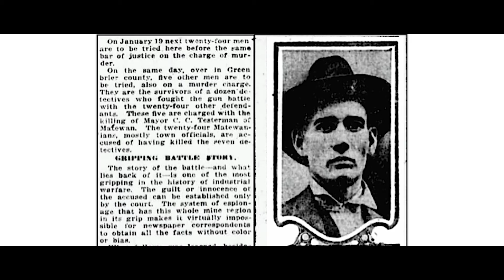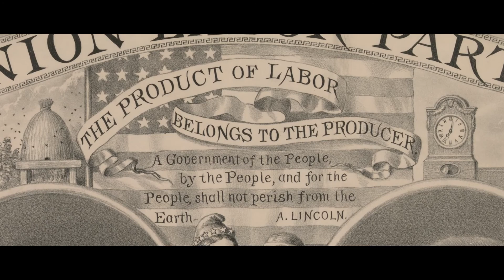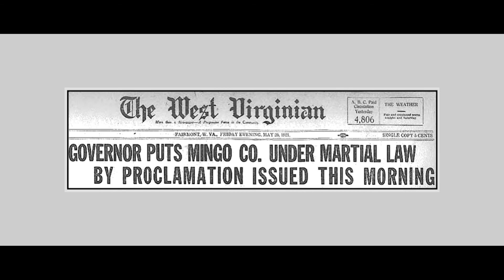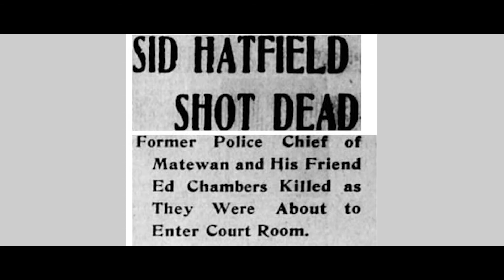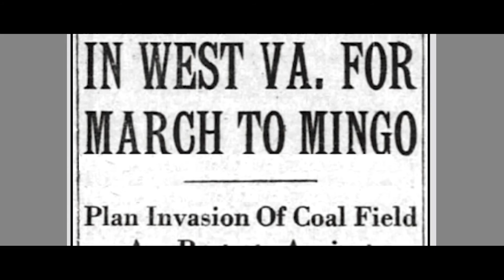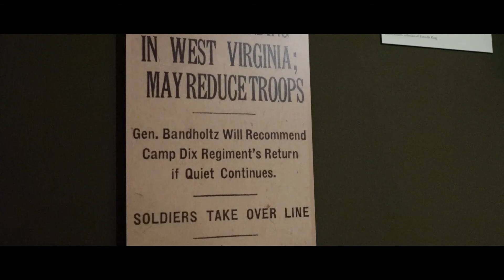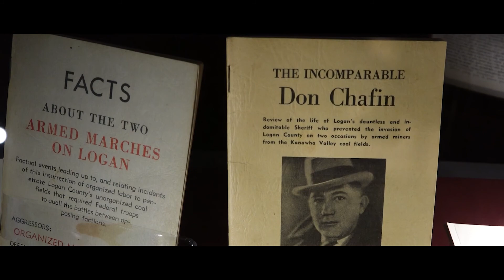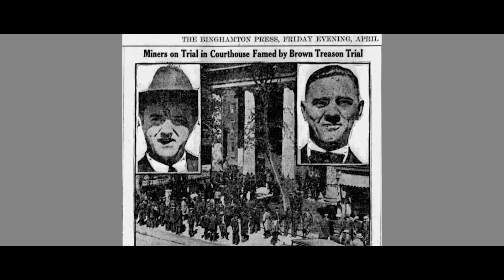100 Years Later: The Battle of Blair Mountain ( Episode 12)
A little more than a year after the events of The Battle of Matawan, miners in the coal fields of West Virginia were prepared to improve their condition even if they had to die for it. The Battle of Blair Mountain is the story of the largest labor uprising in American History and how a bunch of coal miners from a diverse background banded together to fight the oppression of corporate America and ensure that American workers of the next generation would no longer endure such unjust conditions.